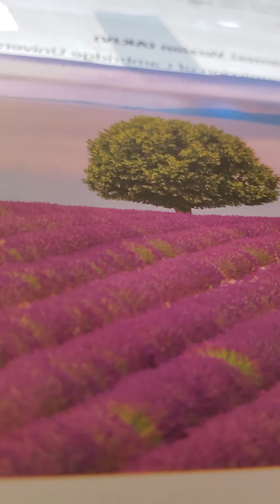isaiah 28:10-14 akjv